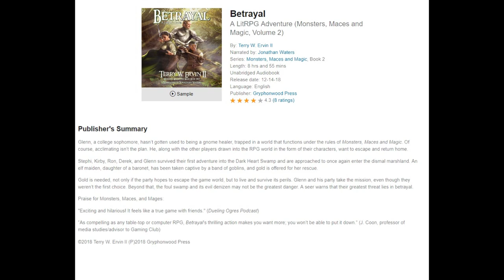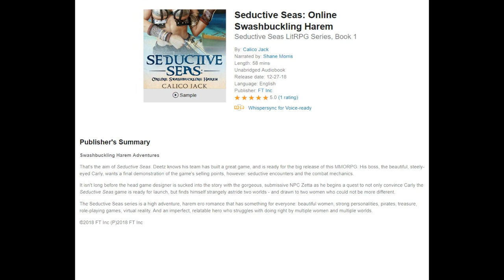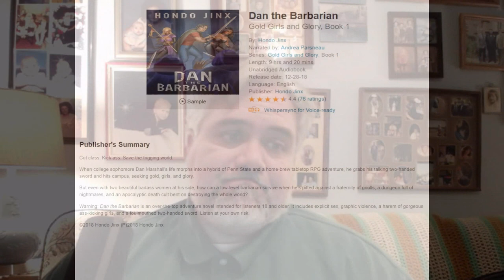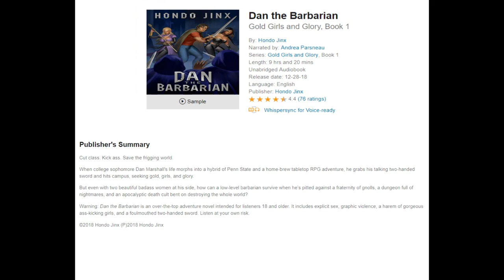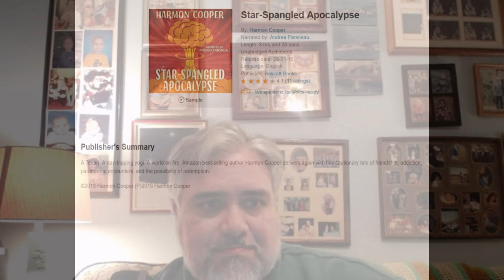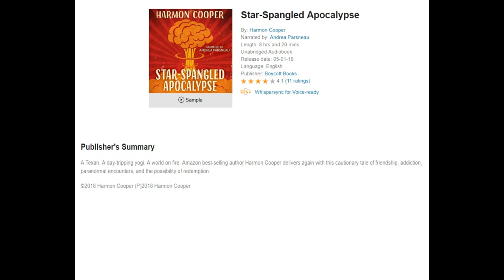LitRPG Audiobook Podcast 026 - Betrayal , Dan the Barbarian, Star-Spangled Apocalypse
LitRPG Audiobook Podcast 026 - Betrayal , Seductive Seas, Dan the Barbarian, Star-Spangled Apocalypse

Betrayal  (Monsters, Maces and Magic, Volume 2) (00:50)
Score: 7.9 out of 10

Seductive Seas: Online Swashbuckling Harem (20:00)
Seductive Seas LitRPG Series, Book 1
Score: 6.5 out of 10

Dan the Barbarian Gold Girls and Glory, Book 1 (40:54)

What Else Have They Done? (01:01:55)
Star-Spangled Apocalypse

Thanks oh so very much for watching everyone, I do appreciate you taking to the time to watch or listen to the show. If you want to support us, you can like the LitRPG Podcast facebook page or the YouTube Page, or just share and like the video.  I’m going to ask for more suggestions for the Is it LIT segment, I’ve got a good one for next time, but will always need ideas.  Please leave comments or suggestions in the comments below, and feel free to tell me whatever you like.  I enjoy the feedback.